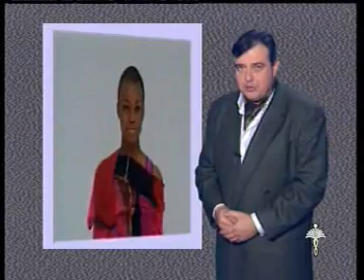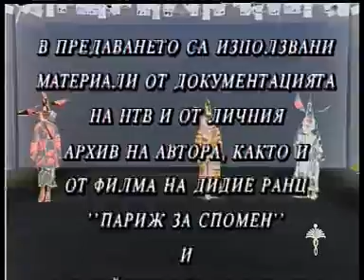Issey Miyake : Film profile Part 3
Issey Miyake : Film profile Part 3. Author and host Lubomir Stoykov, cameraman Ivo neshev and Svetoslav Mechkouevski; editor Krasimira Danailova. Oct 31, 1997, Fashion show "Ot Igla Do Konetz", New Television.